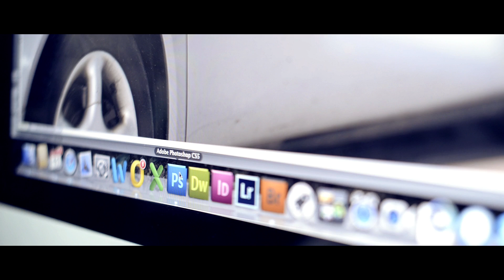Tritonus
Tritonus, benannt nach einem der Farbeffekte aus Adobe After Effects, der bei diesem kleinen Filmchen angewandt wurde.
Mit diesem lässt sich der bläuliche, "kinoähnliche" Look erzeugen.

Weitere Bildeffekte, die Anwendung fanden:
· Kurven
· Dynamik und Sättigung
· Unscharf maskieren
· Helligkeit und Kontrast